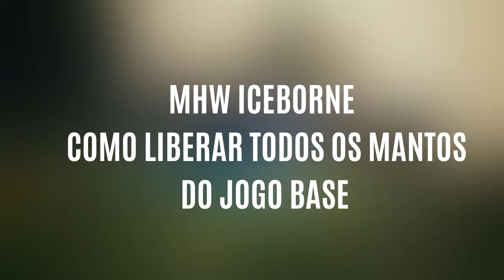Monster Hunter World | DICAS para INICIANTES - TODOS os MANTOS no MHW BASE! Guia para LIBERAR TODOS!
-- Como liberar todos os mantos em Monster Hunter World Iceborne! Guia completo!